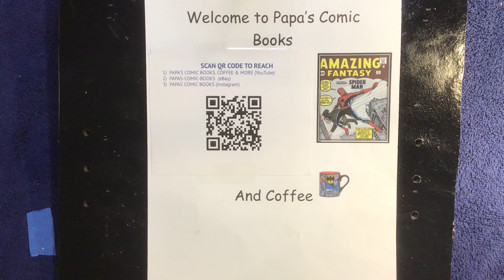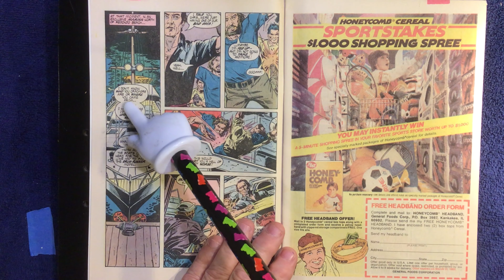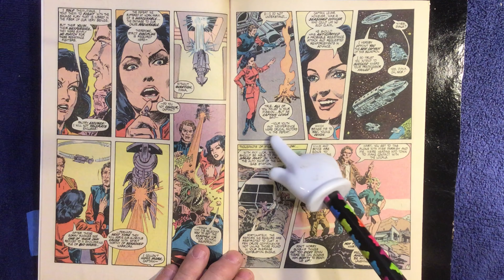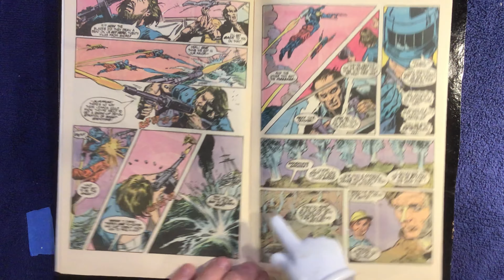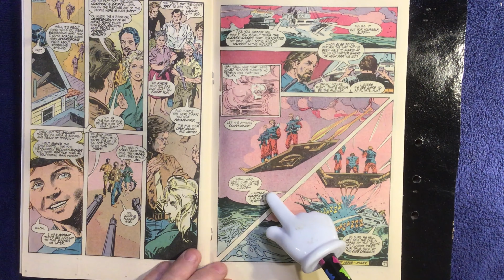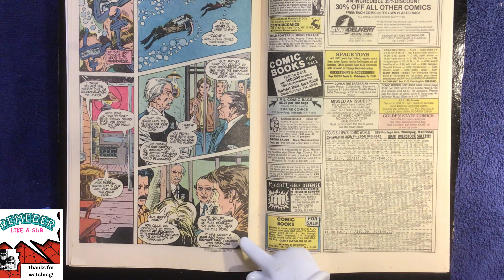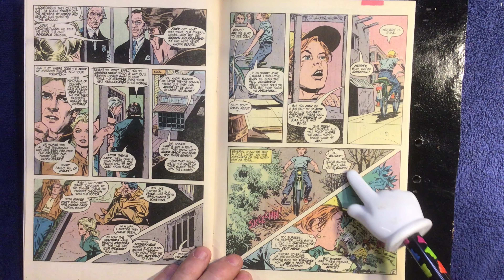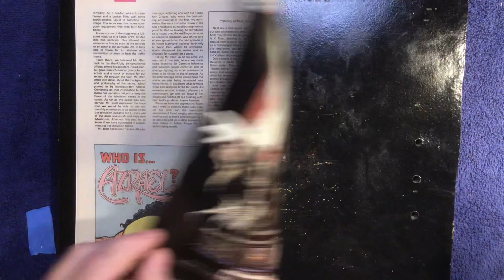“V” #2 The Visitors are your Friends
"V" # 2 from 1984.  The Visitors are your Friends, As always this book and others are available on my EBAY page, Papas-Comic-Books